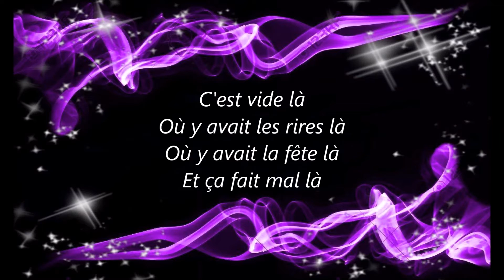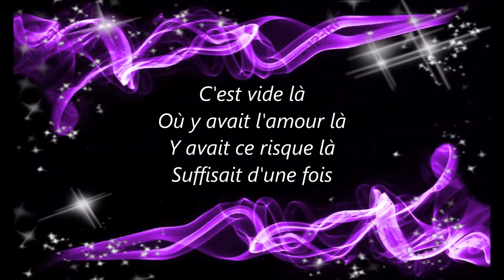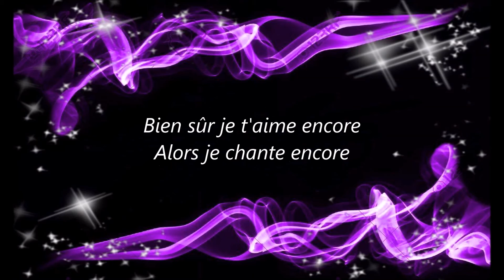Slimane "Le vide" Paroles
J' adore cette chanson , un très bel hommage aux victimes du Bataclan rendu par Slimane !!!
Merci Slimane pour ce Magnifique texte.